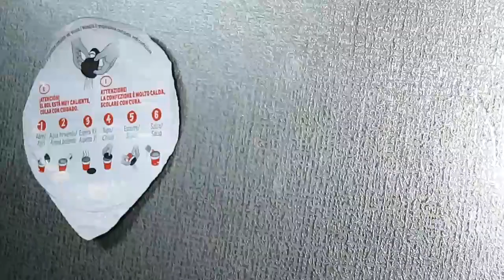No.6676 Saikebon (Italy) Yakisoba Cup Pollo (Chicken)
Satr (Italy)
日本語字幕あり。Japanese subtitles available.